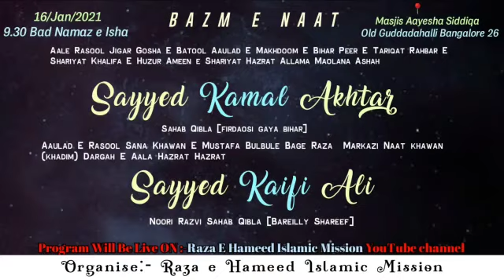Aamad Of Sayyad Kamal Akhtar Firdousi & Sayyad Kaifi Ali Razawi .